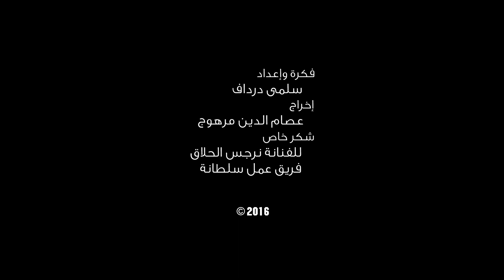برنامج "زووم" - الحلقة الأولى - نرجس الحلاق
اعداد: سلمى درداف
تصوير و مونطاج: عصام الدين مرهوج